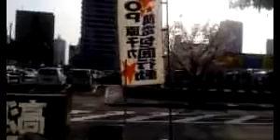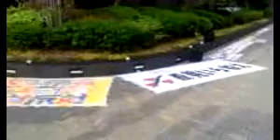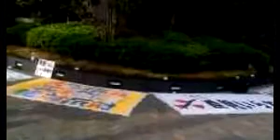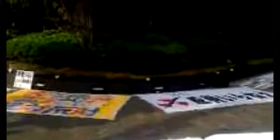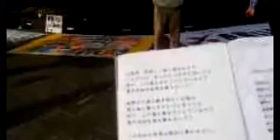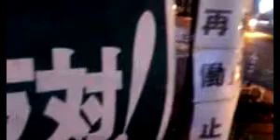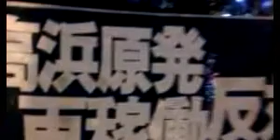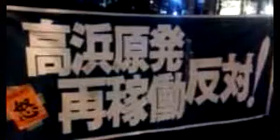160408 stop原子力★関電包囲行動＠大阪中之島、関電本店前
‎2016‎年‎4‎月‎8‎日 ‎16‎:‎10‎　‎大阪中之島にある関西電力本店前から中継配信された反原発反被ばく抗議行動、Stop原子力★関電包囲行動のもよう。歌あり、コールあり、プラカードあり。心からの反原発抗議をごらんください。冒頭、関電に対し再稼働反対、廃炉を申し入れされたみなさんがスピーチしています。ぜひごらんください。23:00 たぬきさんスピーチ
★2016年3月9日、大津地方裁判所は高浜原発3,4号炉の運転差し止めを決定しました。仮処分なので即時効果します。報道に寄れば、関電は運転中の3号炉の停止、再稼働準備中の4号炉の作業を中止しました。運転中原子炉の運転差し止め決定は史上初。快挙。
関係記事
★　唯一運転中である川内原発を巡っても、運転差し止めを求める仮処分申請の即時抗告審が福岡高裁宮崎支部で係争中でしたが4月6日に抗告棄却されました。
Koji ‏@kwave526
川内原発差し止め認めず＝新基準「不合理と言えず」－住民の抗告棄却・福岡高裁支部
西川知一郎裁判長は「原発の新規制基準や原子力規制委員会の判断が不合理とは言えない」と判断した。住民側は最高裁に抗告する方針。
流星 ‏@Kazz0725
川内原発：差し止め認めず「不合理と言えず」
不合理な火山の評価、問題がある避難計画、建設しない免震棟、どこに「合理性」が存在するのか。
teru2bouz(テル/都構想で市民生活は悪くなる)
なかや良子の経歴啓発をする意味を戸田が名解説！4分
BARA ?@BARANEKO
大阪府警天満署（！）で任意の取り調べを受けた男性（３１）、「アホ」「お前なめてんのか」などと暴言を浴びせられ、署員の捏造した調書にサインさせられたとして、特別公務員暴行陵虐と職権乱用の両容疑で署員を刑事告訴する
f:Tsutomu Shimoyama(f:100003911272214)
長谷川羽衣子氏：ちゃんと電源を公開、原発使わず、で大阪ガスが最も「まし」と判断。生活クラブ生協の組合員なのですが、秋からは関西でも生活クラブエナジーの電気が購入できるようになります。
Min042735(min)
あと川内原発のみ！みんなで止めよう。
tamakoina(まるちゃん　脱原発に一票)
【拡散希望】関電本店前、抗議行動！コメントして応援！アイテムで応援！試聴して応援！

metosera69(おまっとさん!R・Shimizu)
四月からエネオス電気に替えました東電弱体化のためです。蟷螂の斧ですけど。
たぬき御膳 ?@jg9u08w8wjtjt
ツイキャスが通知を連発する仕様変更したのは近日一般公開されるLINEのライブストリーミング動画に対抗するためではないか？
伊方原発広島裁判応援団 ?@ikatahiroshima
大阪府上牧市から青春18切符を使って街頭アンケートに参加するために来てくれた阪元さん。阪元さんは「上牧行動」という脱原発行動を奥様や数人の仲間と共に月2回ペースで実施しています
STOP原子力★関電包囲行動 ?@kandenhoi
Stop 原子力★関電包囲行動は、朝11時から19時頃まで関西電力本店西側正門横にベンチを置いて活動しています
高浜原発再稼働反対
みんなでいつしよに声を上げましょう
IraBread(モフねこ ぽー)
若狭湾の原発たまらんわ。もんじゅなんて廃炉もできないような しろものなんじゃないか
Min042735(min)
高浜原発いますぐ廃炉。大飯原発いますぐ廃炉
転載元　たぬき御膳のたぬキャスさん（配信ありがとうございます）